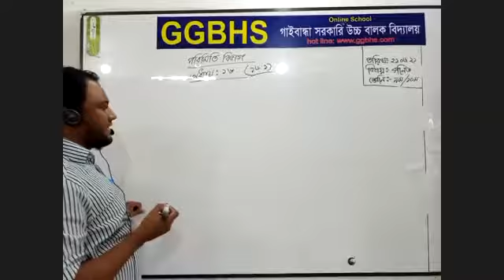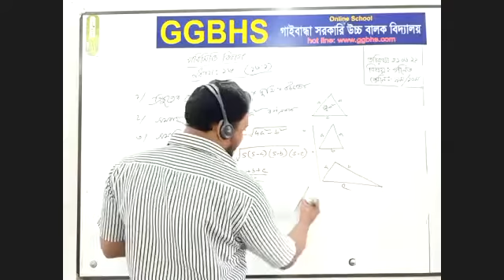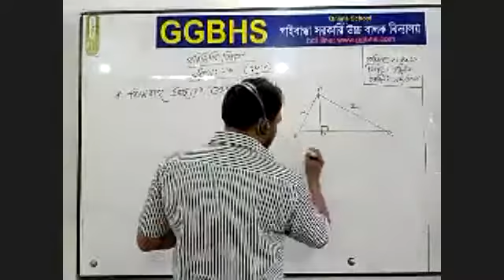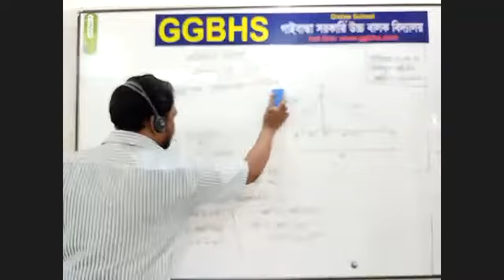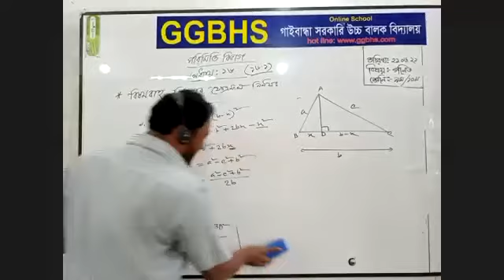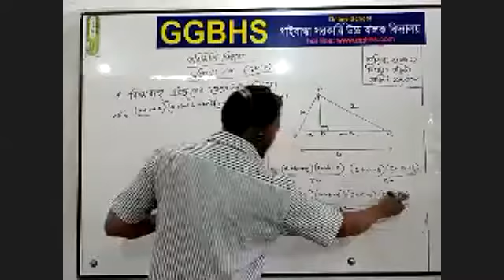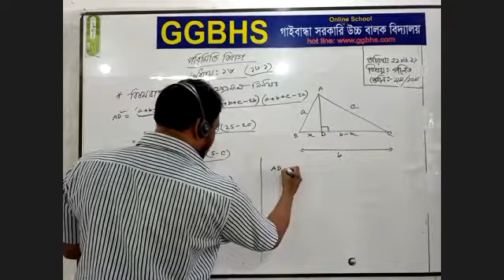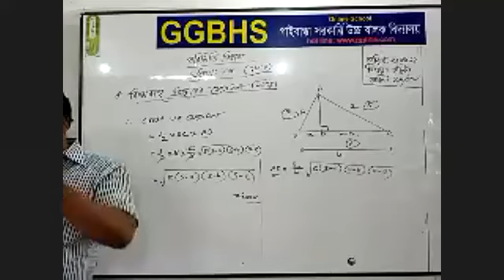৯ম/১০ম গণিত হাজ্জাজ স্যার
মোঃ হাজ্জাজ মন্ডল, সহকারি শিক্ষক, গাইবান্ধা সরকারি উচ্চ বালক বিদ্যালয়, গাইবান্ধা